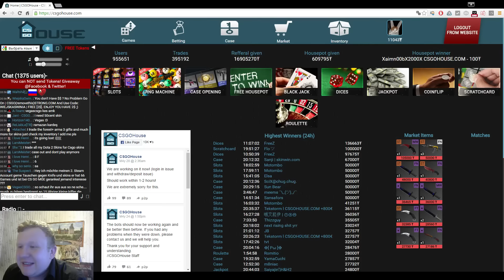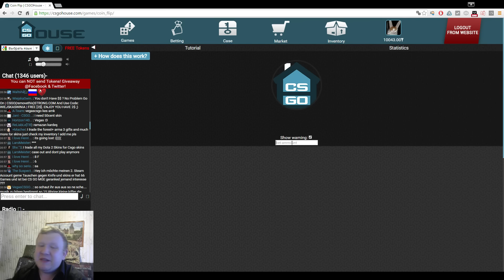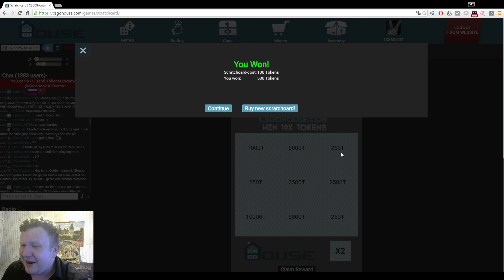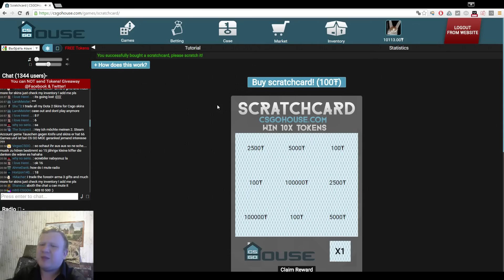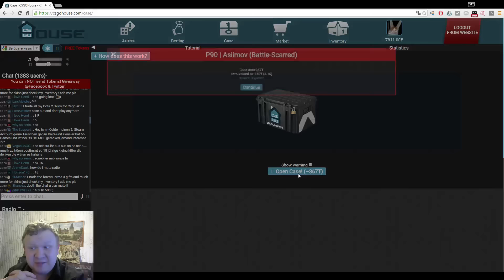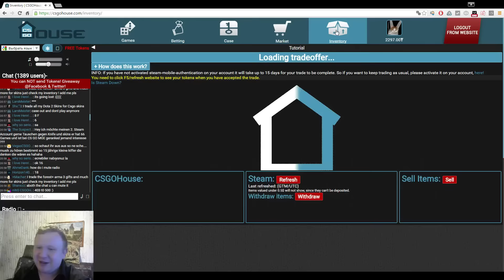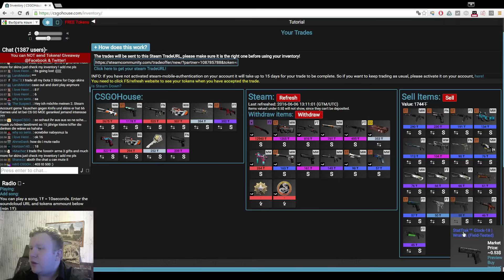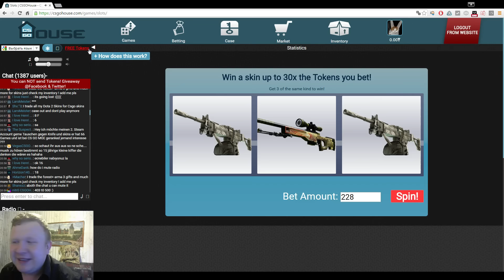Open Case и розыгрыш